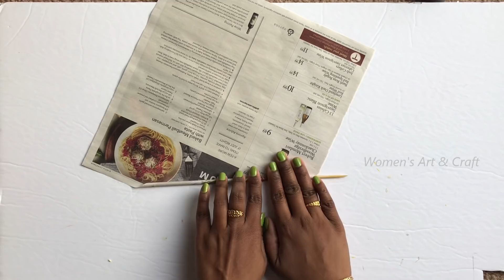DIY Beautiful Sun Flower Wall Decor |Home Decor| Wall Hanging | #36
From this video, you will get the idea about how to decorate a wall with paper available in the home.

This is one of my Decorations videos, for other videos click the below links.